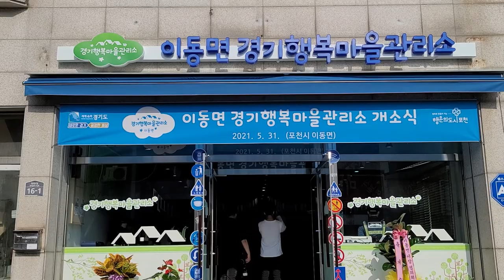이동면 행복마을 관리소 개소식